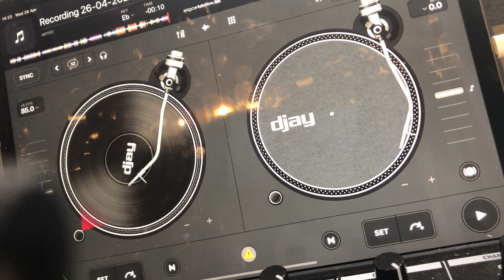28 April 2021